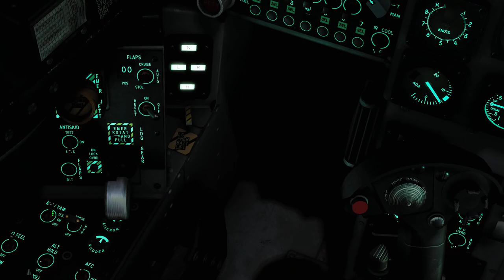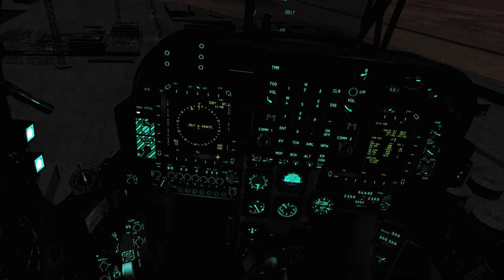DCS 2.5, PERSIAN GULF NIGHT FLIGHT.FROM AL DHAFRA TO KHASAB